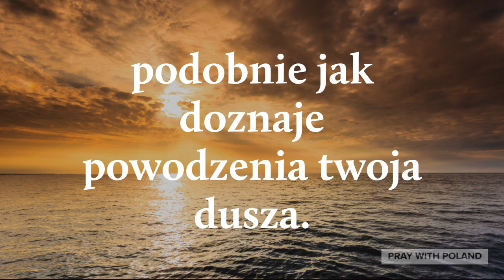Cytat Na Dziś #83 (Bez Muzyki)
Created By: Pray With Poland
Voice By: Pray With Poland